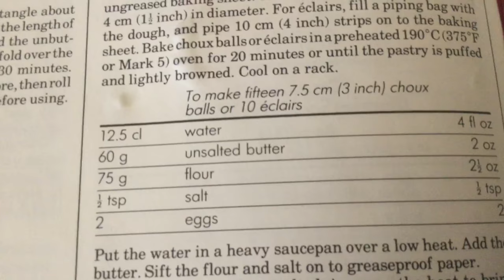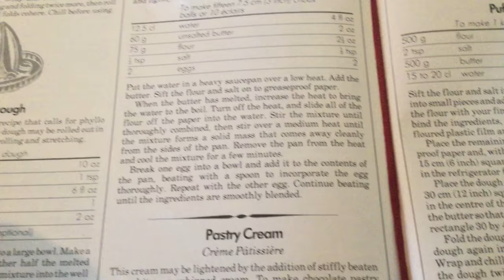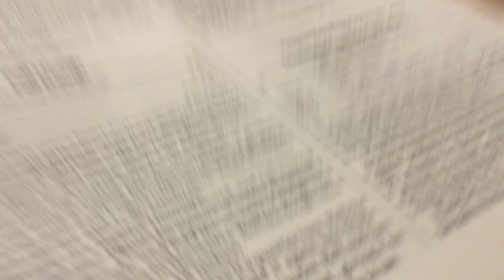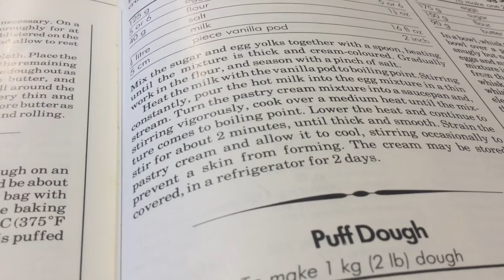Making Éclairs Gone Wrong! W/ Zac